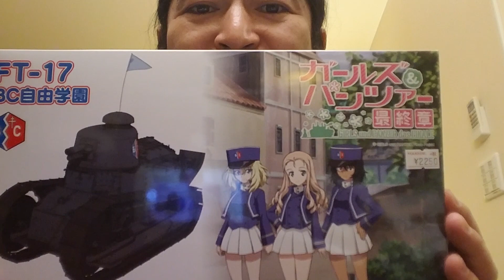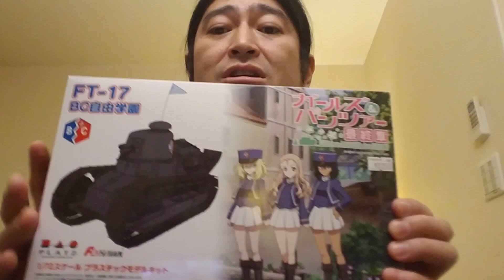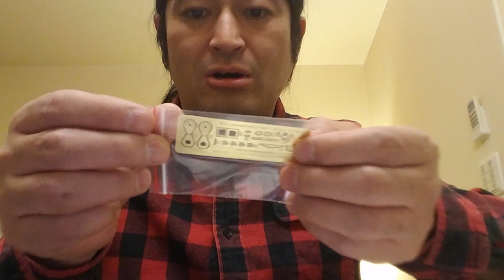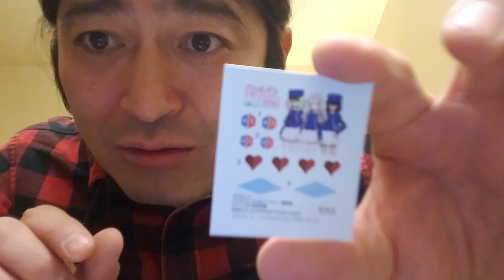ガールズ&パンツァー最終章BC自由学園FT 17キットレ ビュー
今日は副部長のQ太郎がガールズ&パンツァーの最終章BC自由学園FT-17キットを紹介!!
まだ購入していない方は必見です!!